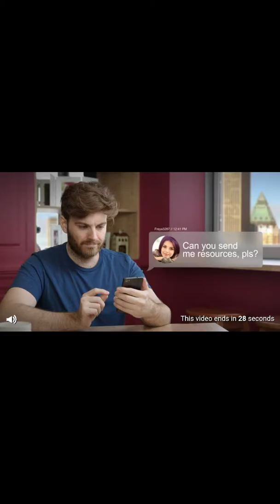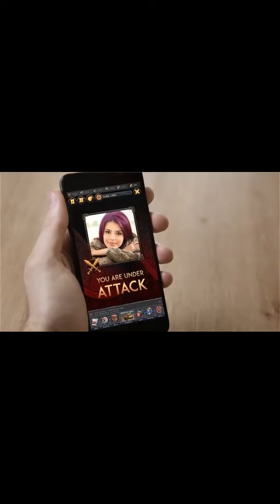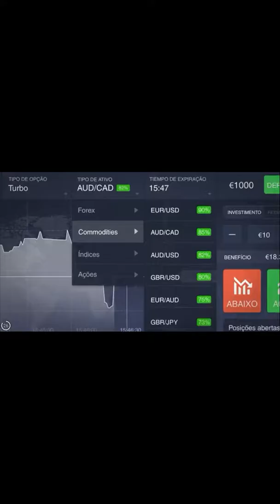Para o viciado